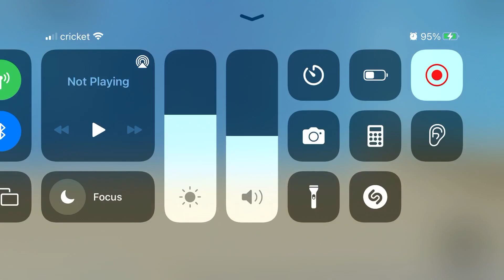Chuck E. Cheese tycoon in Roblox